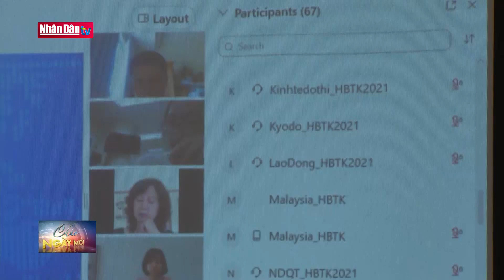Họp báo thường kỳ Bộ Ngoại giao (ngày 4-11-2021)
Họp báo thường kỳ Bộ Ngoại giao (ngày 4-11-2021) | Truyền Hình Nhân Dân
1. Dự Báo Thời Tiết Hôm Nay